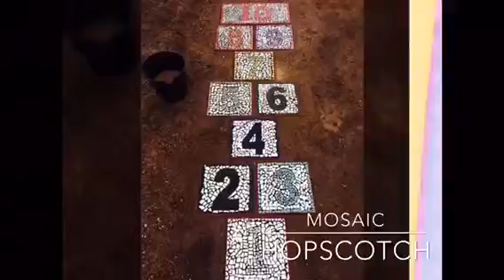Mosaic Hopscotch 2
Collection of community projects done by school aged children from around the world
Put together by artist: Dalia Matmon